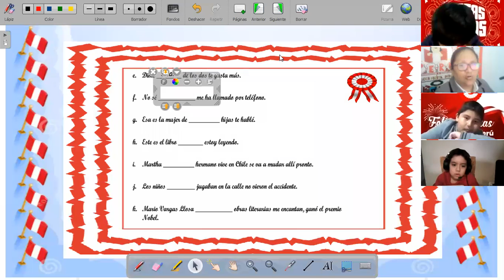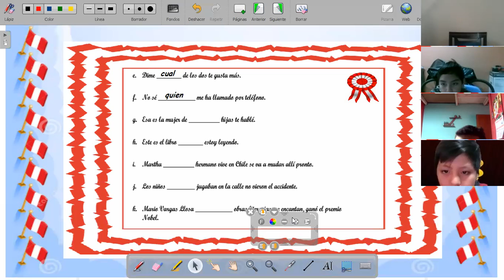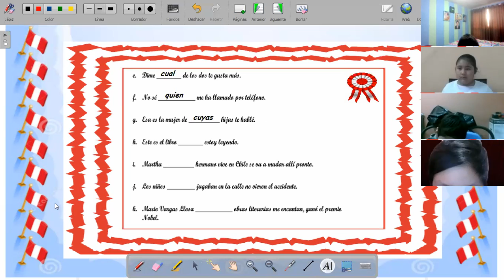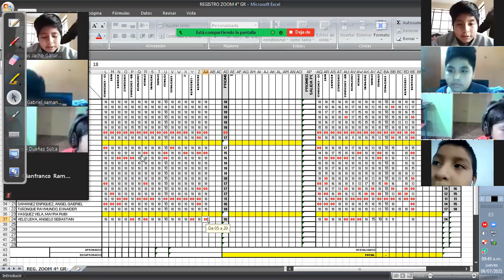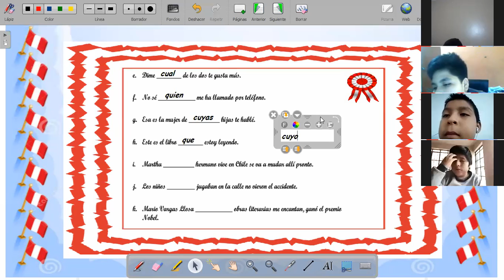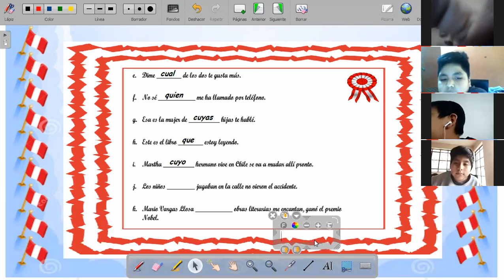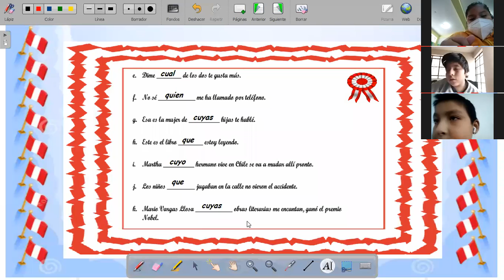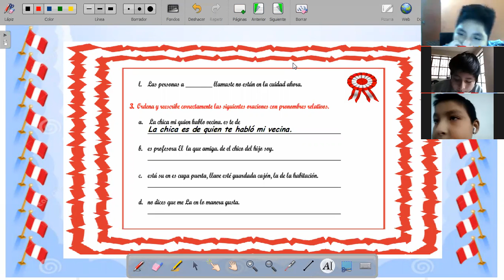II BIMESTRE - 4° GR. - SEM.8 - SESIÓN N° 16 - PRONOMBRE RELATIVO - PARTE II